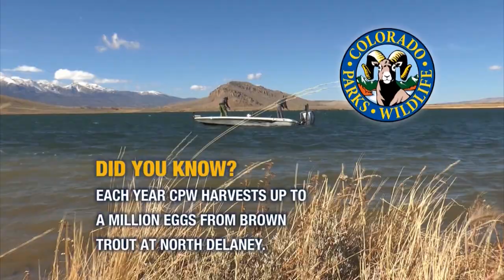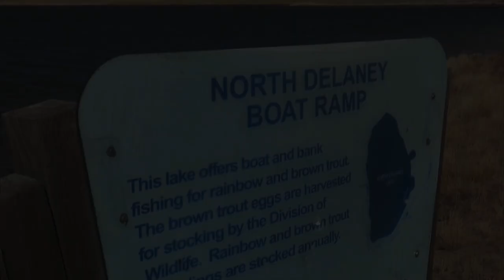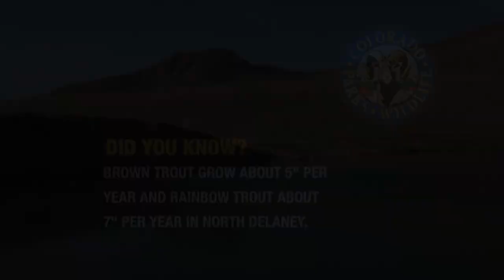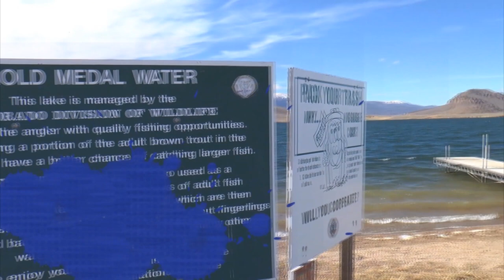Brown Trout Fishing North Delaney Butte SWA; Fishful Thinker TV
North Delaney Butte is one of our favorite places to fish in fall because it is managed as a brown trout lake. Colorado Parks and Wildlife uses the lake to produce brown trout stocked all over the state. We normally target them using  jerkbaits high in the water column with great success. However, there are some really nice cutt-bows in there as well, and they can be specifically targeted easily by fishing jigs under the brown trout. The browns will pounce on jerkbaits, but the cutt-bows show a strong preference for the jigs. Guest Troy Coburn ties a neat custom jig and it pays the bills on this episode.